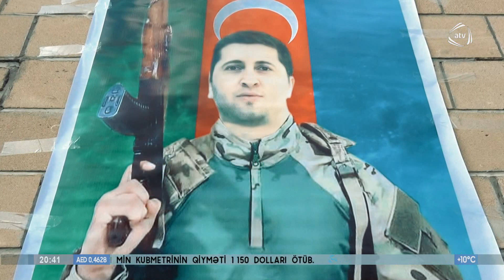Şəhid Heybullah Əsdiyev ad günündə qazandı, şərəfli şəhid adını